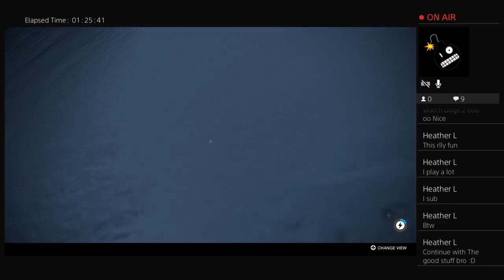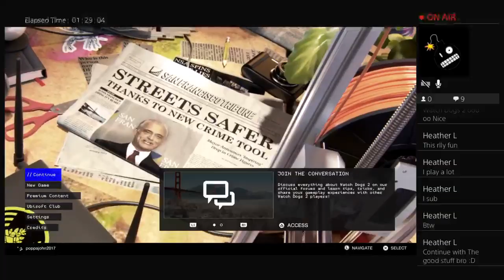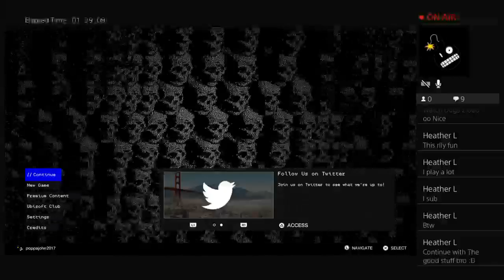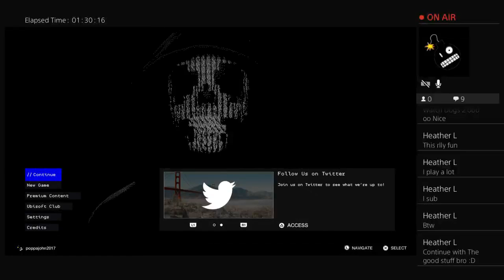Watch Dogs 2